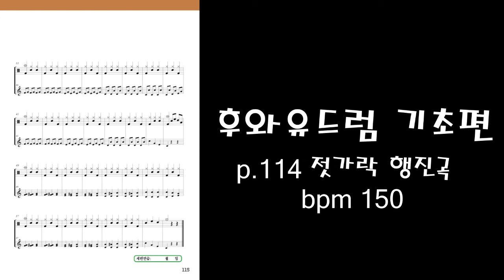[후와유 드럼 기초편] p.114 젓가락 행진곡 BPM 150 놀면 뭐하니?